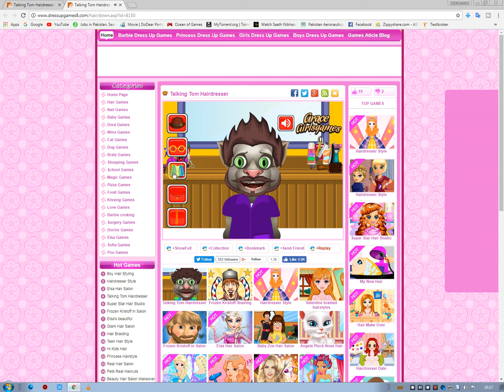talking tom cat funny videos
Link for fun games:o

Just for talking tom